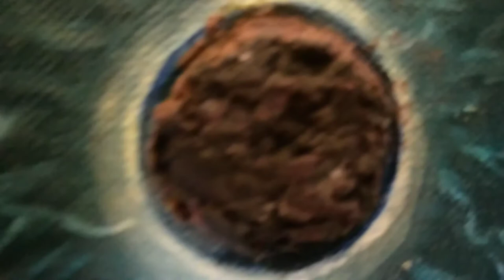Titkanloo , Fossil painting colecsion. No 1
M. Titkanloo ,s oil painting . the part of fossil collection. the Persian modern art